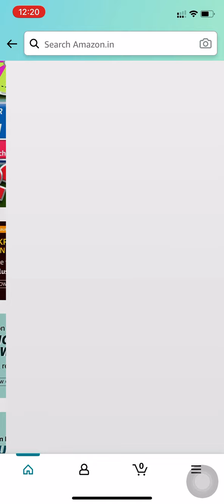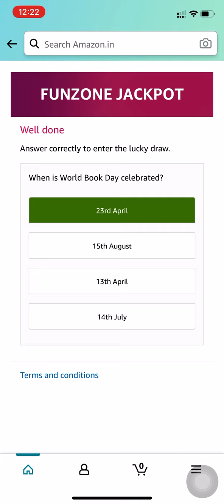Amazon Quiz Answers | Jackpot Wednesdays | Win OnePlus 9 5G & more | 21 April 2021 | FunZone